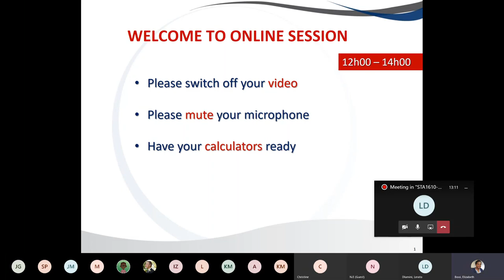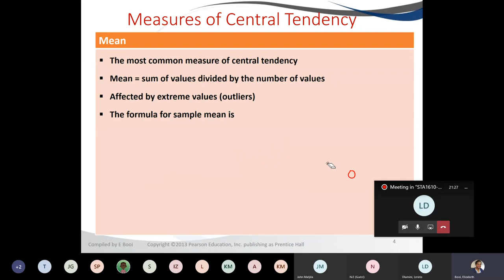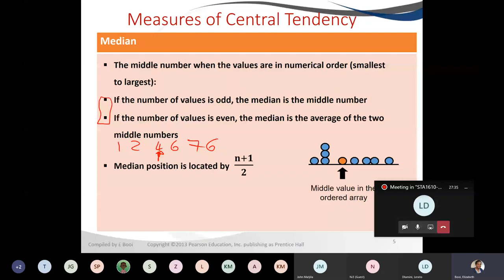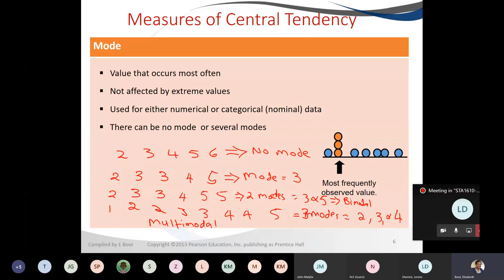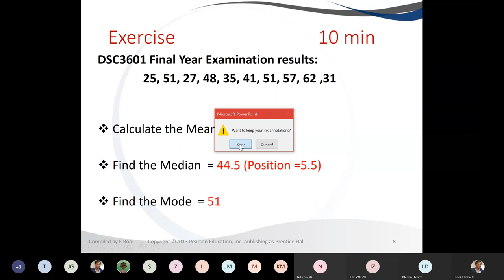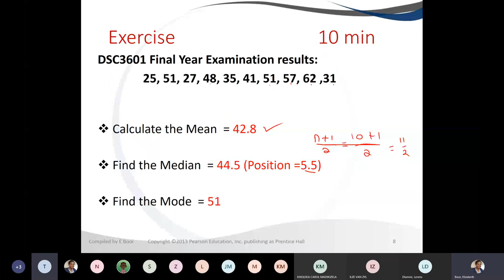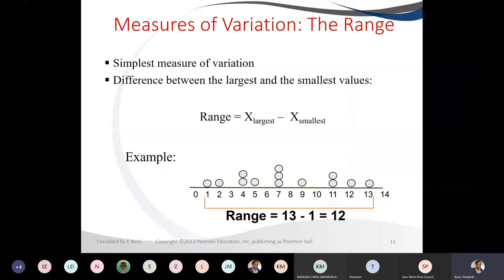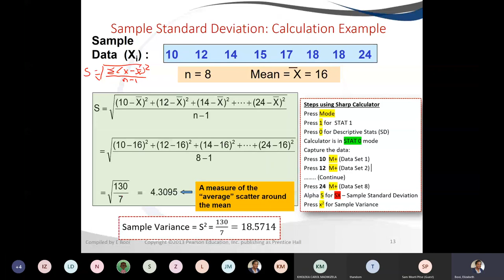Session 2 Part1 - Measures of Central Tendency and Variation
The video introduces the measures of locality (mean, median and the mode) and variation (Range, Standard Deviation and Variance).